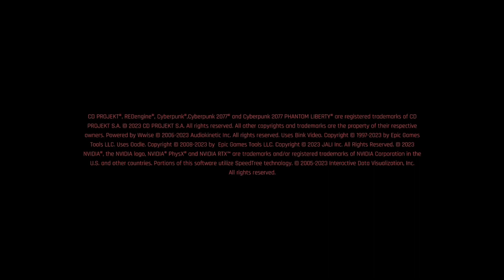Cyberpunk 2077 - 1 - Corpo start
Cyberpunk 2077 is a 2020 action role-playing video game developed by CD Projekt Red and published by CD Projekt, based on video game designer Mike Pondsmith's tabletop game series. Set in a dystopian cyberpunk universe, the player assumes the role of "V" (played by Gavin Drea/Cherami Leigh), a mercenary in the fictional Californian city known as "Night City", where they deal with the fallout from a heist gone wrong that results in an experimental cybernetic "bio-chip" containing an engram of the legendary rock star and terrorist Johnny Silverhand (played by Keanu Reeves) threatening to slowly overwrite V's mind; as the story progresses V and Johnny must work together to find a way to be separated and save V's life